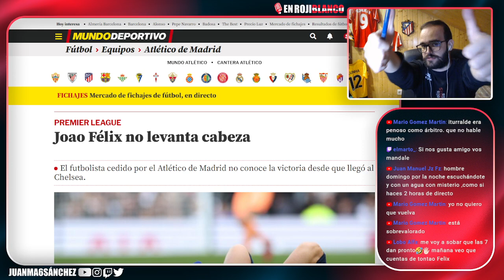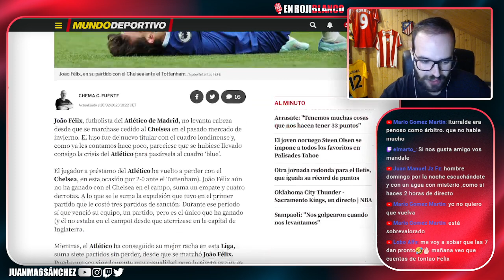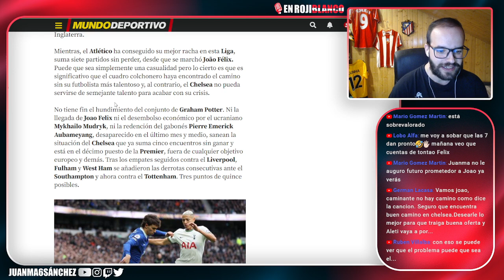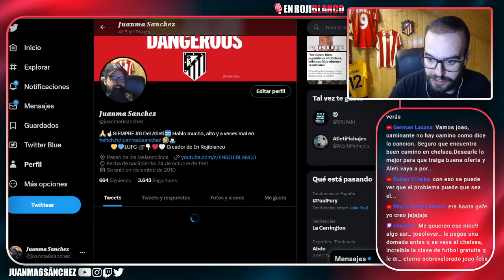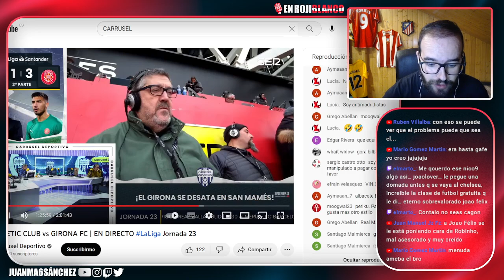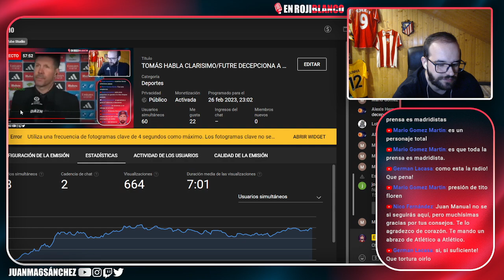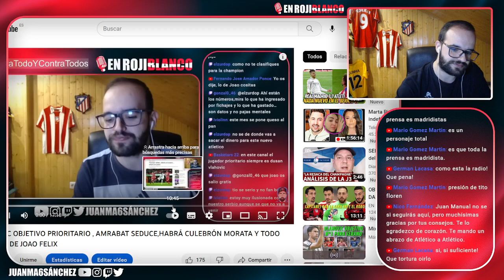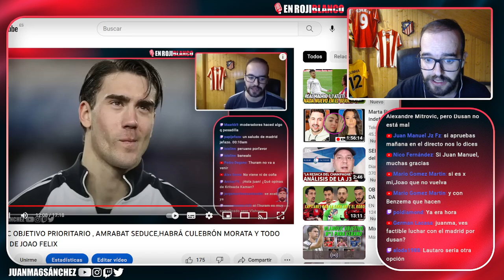JOAO FELIX EN CAIDA LIBRE/VLAHOVIC HABRÁ QUE PELEARLO/ ITURRALDE HACE UN GRAN RIDÍCULO CON EL ATLETI